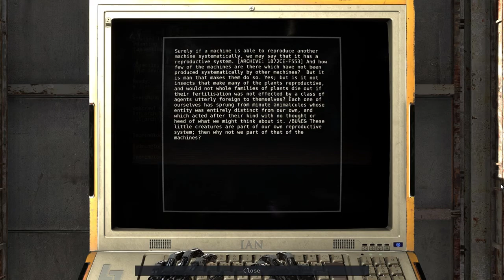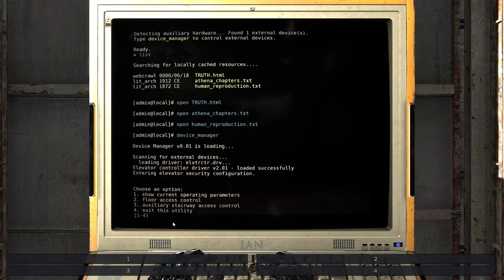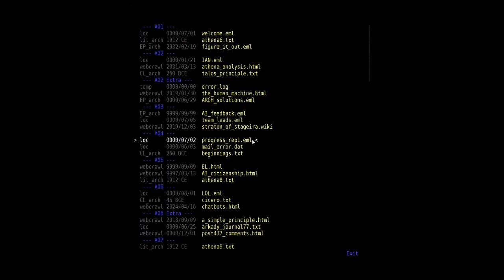The Choice | Lets Play The Talos Principle #38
Hey peeps!
We're LEAVING building C, to seek our fate elsewhere.

or on twitter!

Thanks!